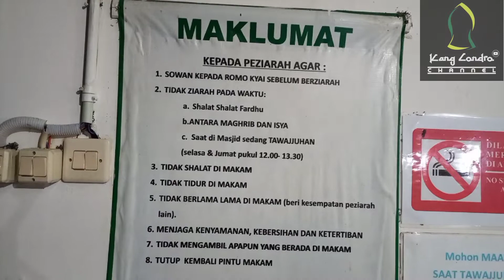K. H. ABDUL MALIK / SYAIKH ABDUL MALIK |KEDUNG PARUNG PURWOKERTO BANYUMAS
Biografi Syekh Abdul Malik Kedung Paruk Banyumas

KELAHIRAN

Muhammad Ash’ad bin Muhammad Ilyas atau yang kerap disapa dengan panggilan Syekh Abdul Malik Kedung Paruk  lahir pada hari Jum’at, tanggal 3 Rajab tahun 1294 H atau bertepatan pada tahun 1881 M, di Purwekerto, kabupaten Banyumas, Jawa Tengah.
Secara nasab beliau merupakan keturunan Pangeran Diponegoro berdasarkan “Surat Kekancingan” (semacam surat pernyataan kelahiran) dari pustaka Kraton Yogyakarta dengan rincian Muhammad Ash’ad, Abdul Malik bin Muhammad Ilyas bin Raden Mas Haji Ali Dipowongso bin HPA. Diponegoro II bin HPA. Di Ponegoro I (Abdul Hamid) bin Kanjeng Sultan Hamengku Buwono III Yogyakarta. Nama Abdul Malik diperoleh dari sang ayah ketika mengajaknya menunaikan ibadah haji bersama.

WAFAT

Syekh Abdul Malik wafat pada hari Kamis, 21 Jumadil Akhir 1400 H atau yang bertepatan dengan 17 April 1980 M.

Alamat makam:
Ponpes Bani Malik,
Kedungparuk, Ledug, Kec. Kembaran, Kabupaten Banyumas, Jawa Tengah 53182.

Google Maps:
Makam Mbah Malik

Jam buka: 24 hours (Disarankan agar tidak melakukan Ziarah pada waktu Sholat)

Fasilitas:
1. Prasarana Umum
2. Jaringan air bersih
3. Jaringan listrik
4. Jaringan jalan
5. Prasarana Penunjang
6. Toilet : Bersih
7. Masjid

Dapat diakses menggunakan:
1. Bus : Tidak bisa
2. Mobil
3. Sepeda Motor